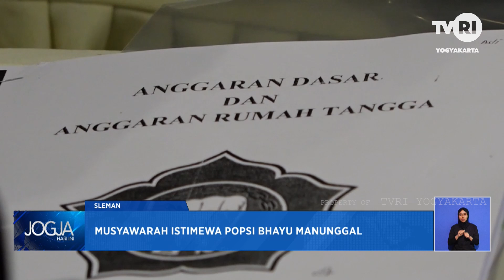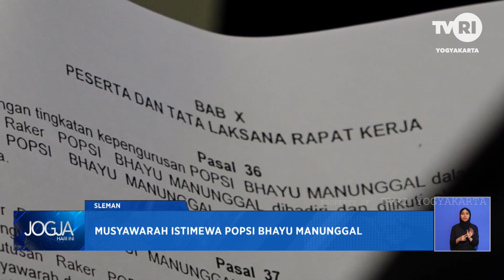Musyawarah Istimewa Popsi Bhayu Manunggal